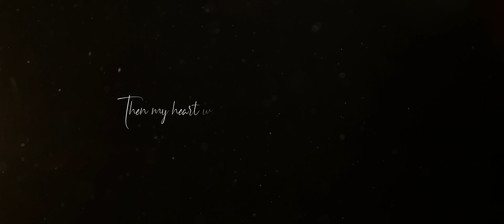Logan and Taylor